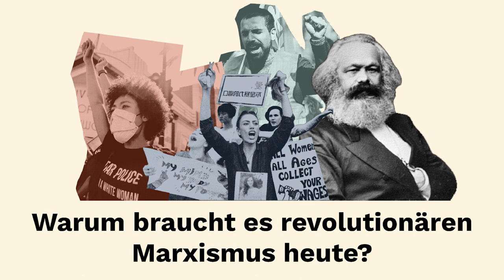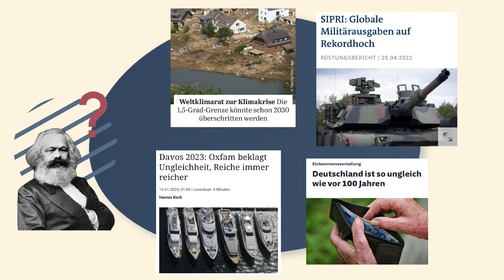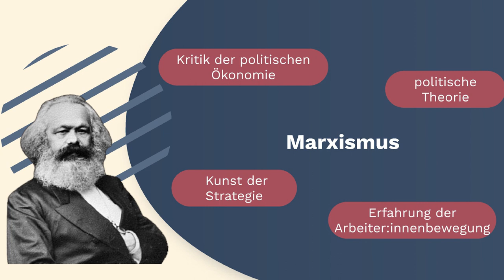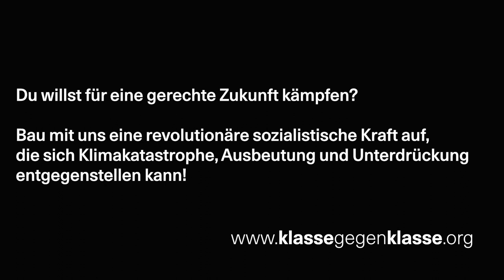Warum braucht es revolutionären Marxismus heute? - Einführung in den Marxismus 1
Wir leben in Zeiten der Krise: Klima, Kriege und Inflation. Trotz technologischen Fortschritts steigt die soziale Ungleichheit. Das ist kein Zufall, sondern ein Produkt der kapitalistischen Gesellschaft.

Um diese Welt verändern zu können, müssen wir sie verstehen.

Aus diesem Grund haben wir die Einführung in den Marxismus Reihe konzipiert. Unser Ziel ist es, uns unter anderem tiefer mit den Ursachen sozialer Ungleichheit und ihren wirtschaftlichen Grundlagen, der Rolle des Staates, dem Konzept des Imperialismus sowie der Bedeutung des historischen Materialismus und der materialistischen Dialektik zu beschäftigen.